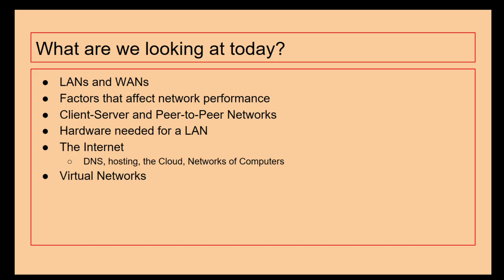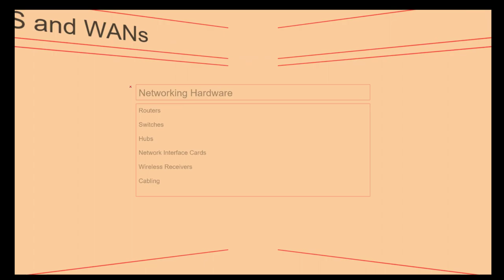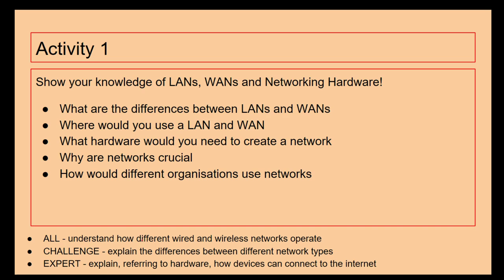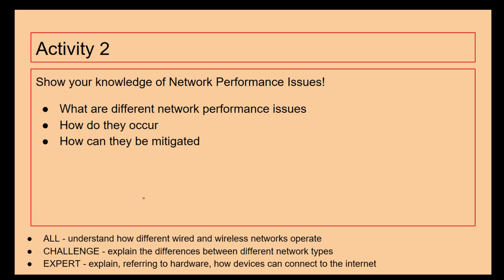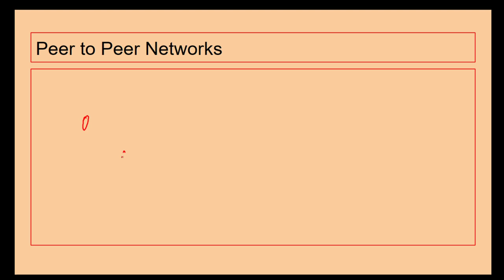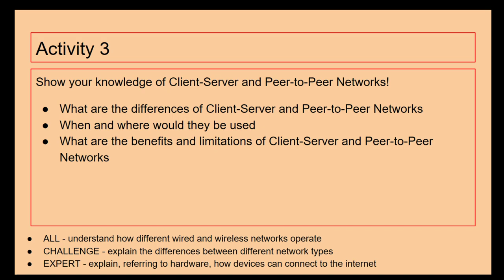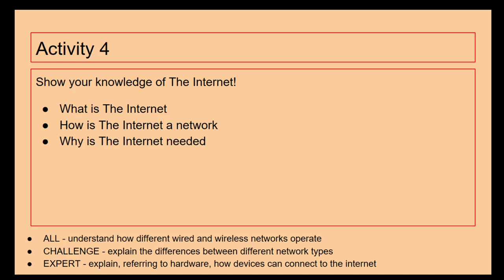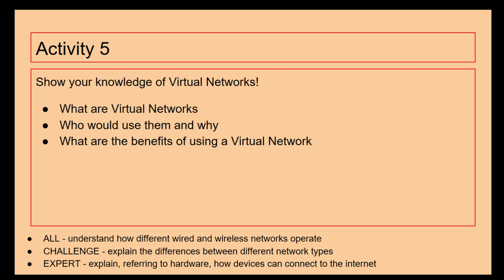Wired and Wireless Networks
In this video we look at the different types of Wired and Wireless Networks and how they can be used.